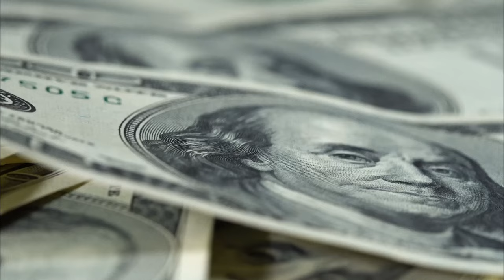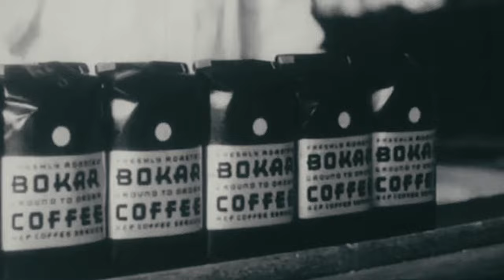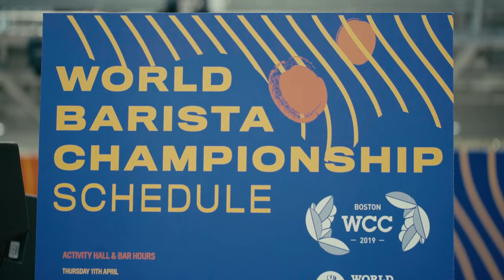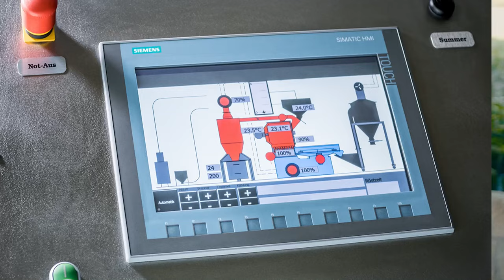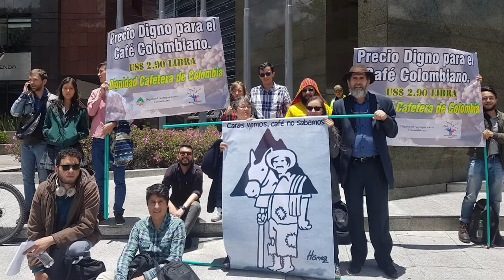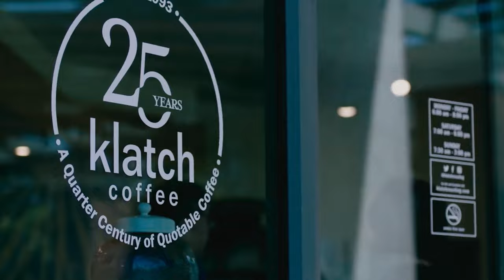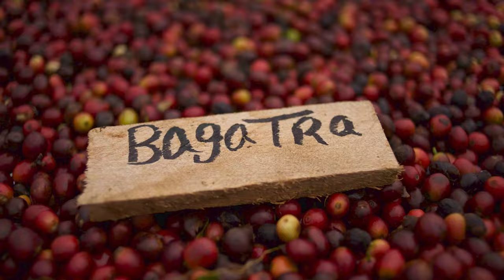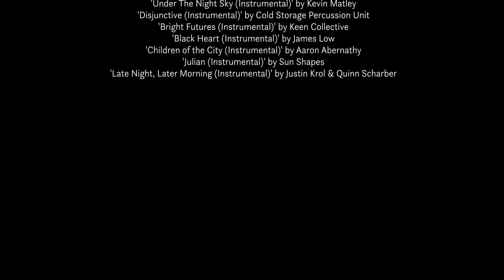HIGHER GROUNDS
Panama is a very small country and seemingly insignificant player in global coffee, exporting less than one percent of the world’s beans. Up until the 1990s no one even knew that Panama grew coffee. Yet in the past two decades, Panamanian coffee has broken every public auction price record, starred consistently in international competition wins, and is now the most sought-after bean in the world. Panama has accomplished this against a decades-long backdrop of international coffee prices hovering around $1 a pound, a price that forces many producing families into lives of extreme hardship. Higher Grounds tells the story of how Panama is reimagining coffee, and driving new standards for both quality and economics.

The film explores variety, farming practice, and processing innovation—notions traditionally associated only with winemaking—and shows how through collaborative competition, the Panamanian growers are banding together to raise the bar for coffee worldwide. Featuring interviews with award-winning coffee producers in Panama and global coffee celebrities, as well as stunning footage of Panama’s breathtaking highlands, Higher Grounds concludes with a hard look at the sustainability of specialty coffee, the implications for developing-region producers, and how Panama offers a model for the rest of the world.